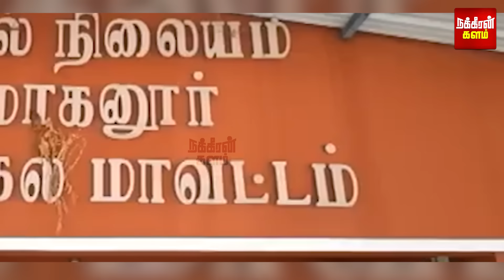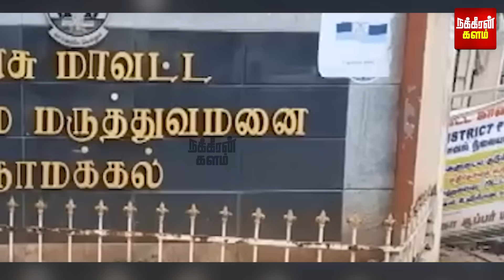எனக்கு பேக்கரி கடைக்காரன் தான் வேணும்... முரண்டுபிடித்த பிரேமா.. நள்ளிரவு 2.30 மணி..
எனக்கு பேக்கரி கடைக்காரன் தான் வேணும்... முரண்டுபிடித்த பிரேமா.. நள்ளிரவு 2.30 மணி..  அதிரவைத்த பொய்யேரிக்கரை பாலம்!